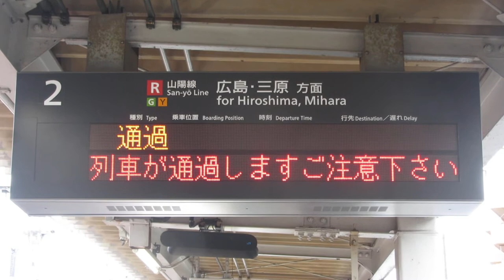JR西日本 新井口駅 ホーム 発車標(LED電光掲示板)